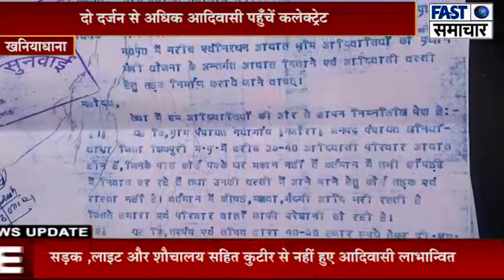खनियाधाना/आदिवासियों ने 6 मांगों को लेकर कलेक्टर से लगाई गुहार